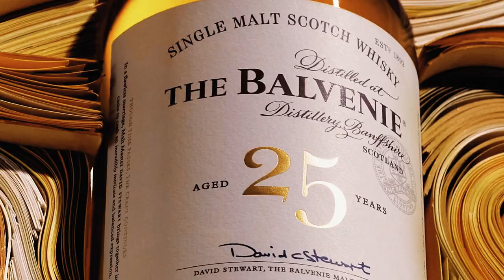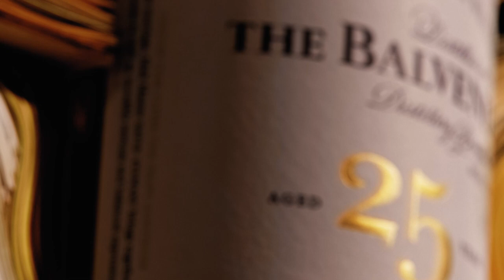David Stewart Introduces The Balvenie Rare Marriages Twenty Five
In a flawless whisky marriage, Malt Master David C. Stewart MBE brings together individual casks that have matured in Traditional American and European Oak to craft an incredibly intricate and balanced expression; exemplifying the art and skill of Single Malt Scotch Whisky TUN marriages.

A whisky of exceptional character, Twenty-Five hints at our most sought-after Balvenie flavours – bold vanilla oak, crystallised ginger and sweet runny honey.

A seemingly simple, yet incredibly complex expression from The Balvenie Distillery Speyside, Scotland.